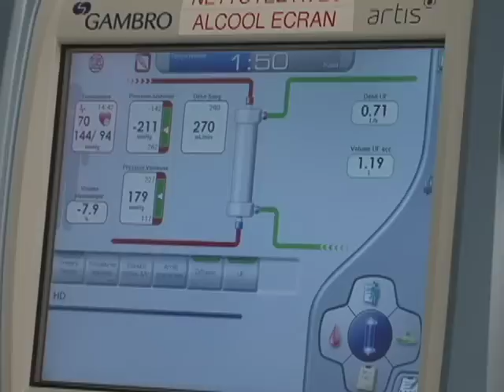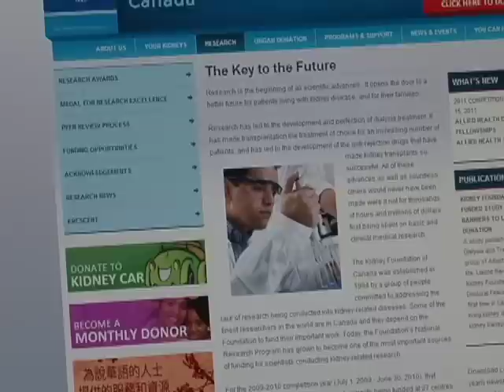Catching Kidney Disease Early Can Reduce Cardiovascular Complications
During Kidney Health Month, March in Canada, The Kidney Foundation of Canada is reminding the public that addressing kidney disease early is one way of having a positive impact on helping to reduce cardiovascular disease. It's a goal it shares with the international community of kidney foundations, whose World Kidney Day (March 10, 2011) theme also focuses on the cardiovascular risks associated with kidney disease.